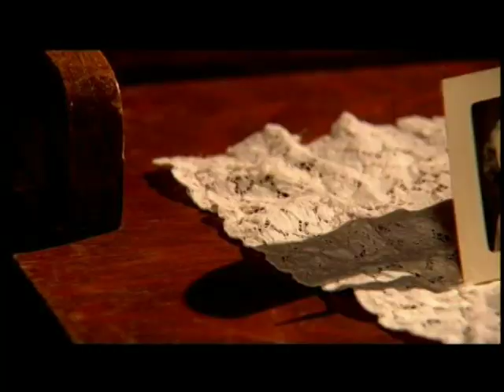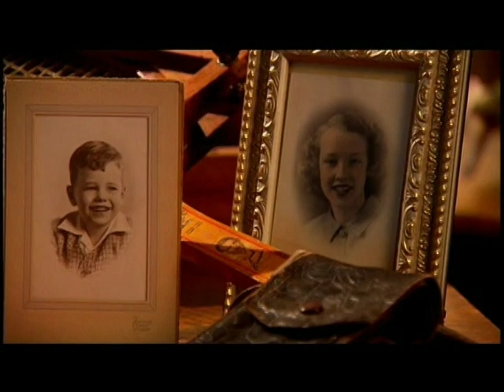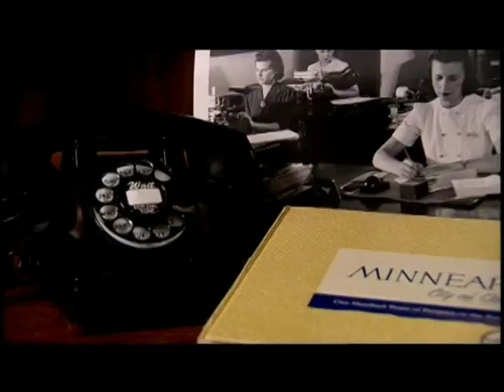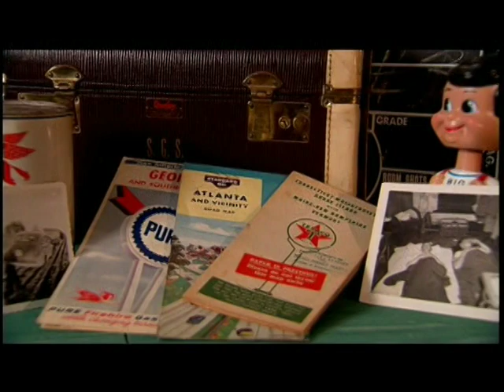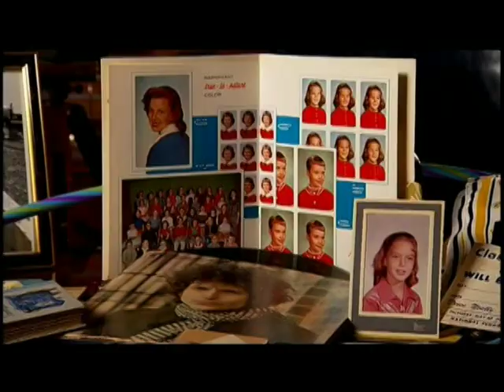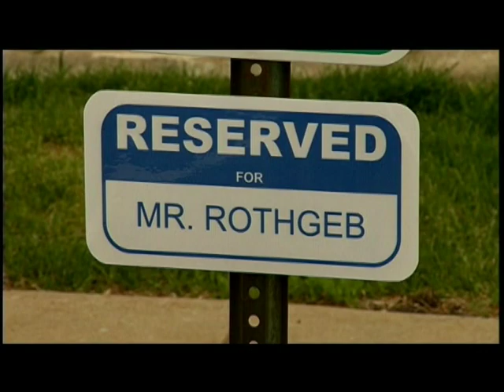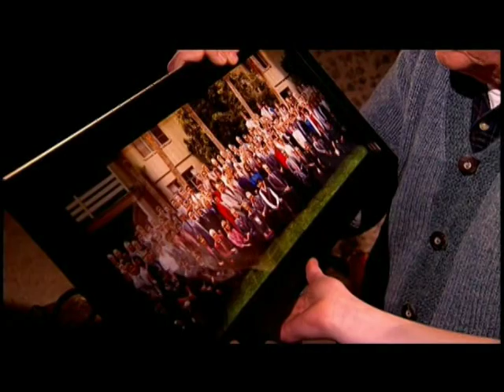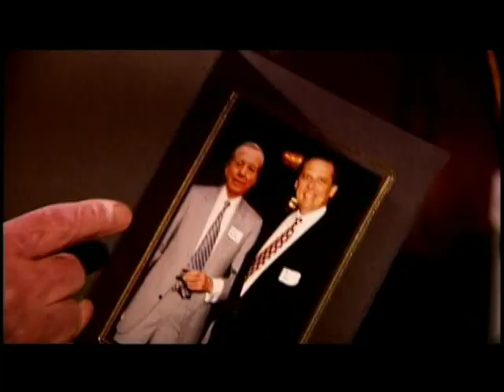Generations - Photography for a Lifetime - Lifetouch - 003